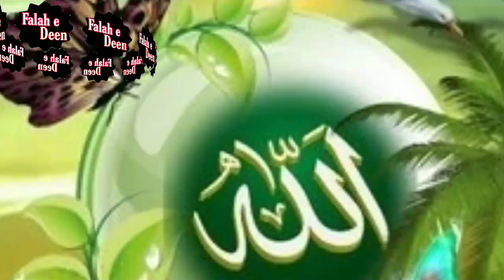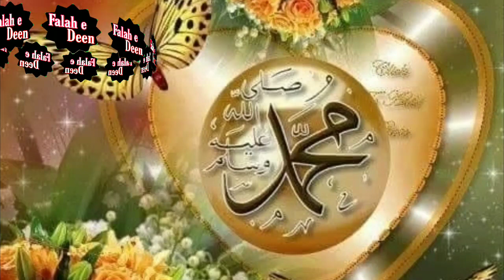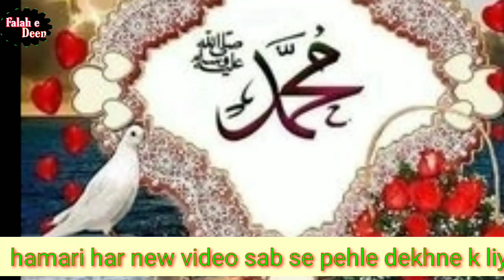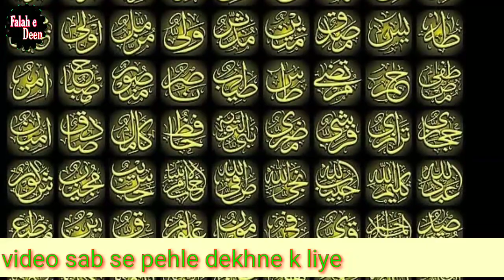||Falah E Deen||MaulanaAffan Sahab||huzurjaisa rasule aazam || 2020||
is nat ko molana ne bade hi achhe andaz me padha h